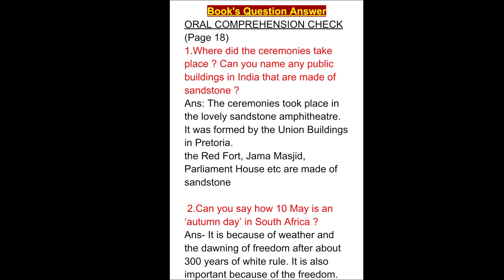Nelson Mandela: Long walk to freedom , Comprehensive question answer